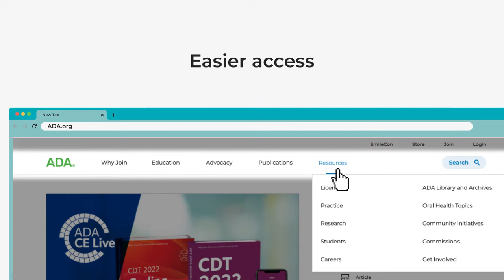Meet the new ADA.org!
With input from more than 800 dentists, the new ADA.org is designed for the way you work. Find the information you need quickly - from any device - so you can get back to your patients.